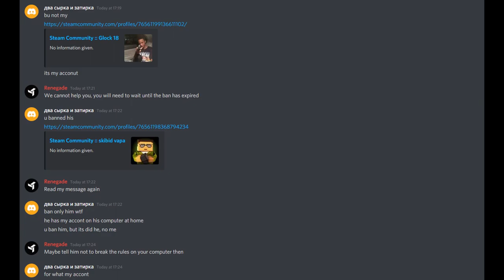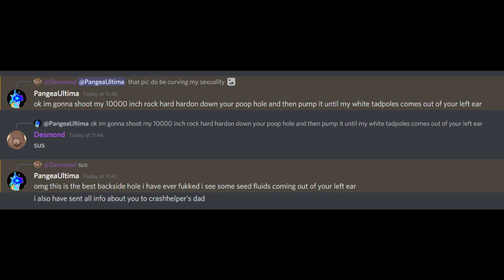Unturned: Top 10 Reasons I play on Freezzer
Thanks you g0d n No0ps for voicing this whole shit show.

No0ps is my bby